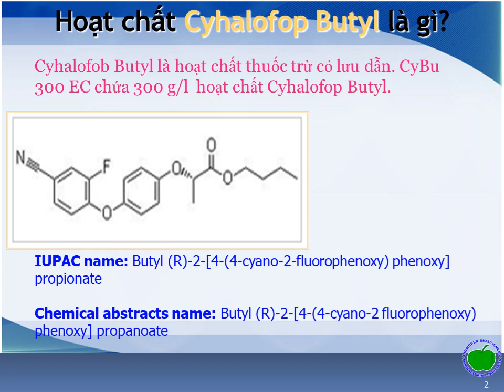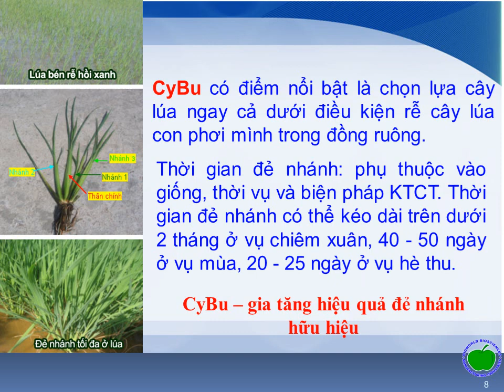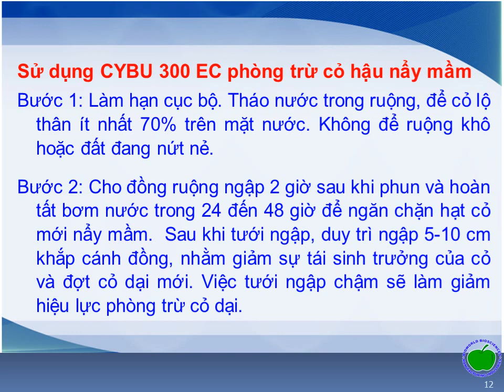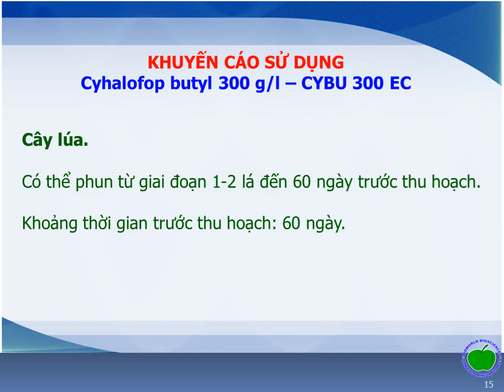Thuốc trừ cỏ đuôi phụng, cỏ lồng vực và cỏ nước mặn CYBU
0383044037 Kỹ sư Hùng